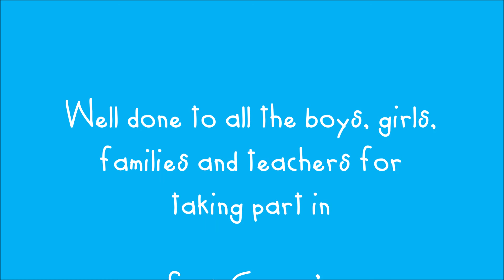Junior Infants Active Home Week 2020